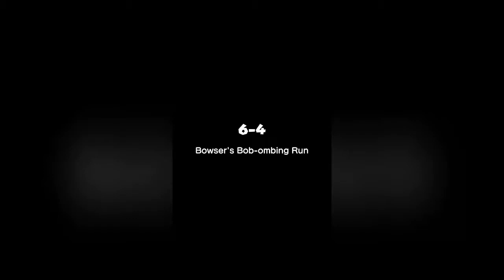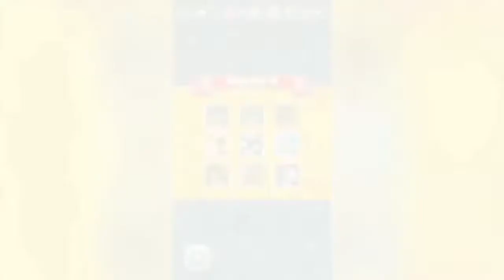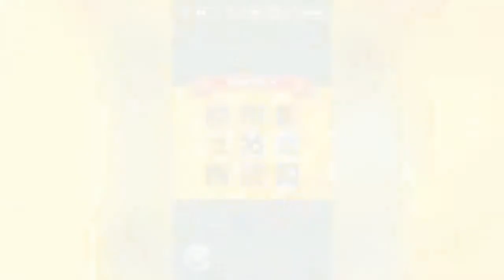The Gaming Bros.Super Mario Run #2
Sorry we had to make it 720P I was out of storage
(May be brief static sorry about that)